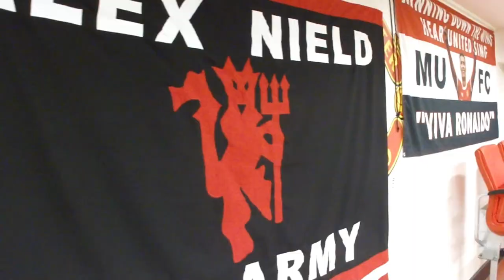Man United v Arsenal Match Day Vlog | 02 Dec 21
Watch me in this Matchday vlog as Manchester United take on Arsenal at Old Trafford under caretaker Manager Michael Carrick as new United interim boss Ralf Rangnick watched from the director's box

If you see me on my travels then please come and say Hi, also follow me on the socials below:

MANCHESTER UNITED LINEUP:
de Gea
Dalot
Lindelöf
Maguire
Telles
McTominay
Fred
Rashford Substituted for Lingard 79 mins
Bruno Fernandes Substituted for van de Beek 90 mins
Sancho
Cristiano Ronaldo Substituted for Martial 88 mins